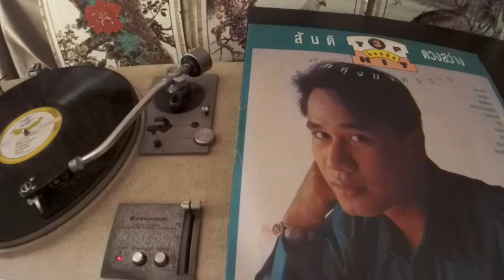สันติ ดวงสว่าง -- สัญญา5ปี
อาร์.เอส.ซาวด์